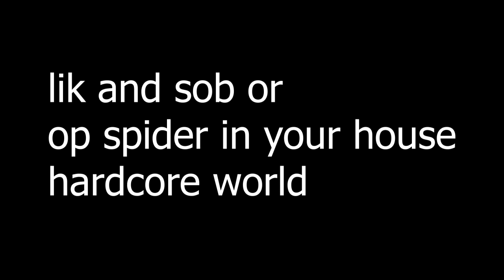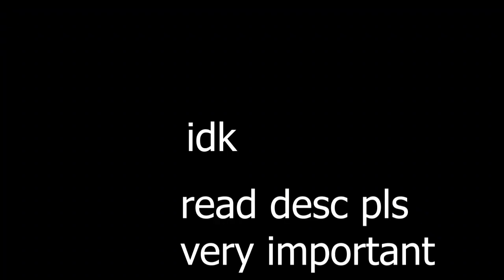beginnerboyhalo x 🔰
idk

Type BUG if you made it till here
🔰japanese symbol takeover🔰 badboyhalo mental breakdown # idk